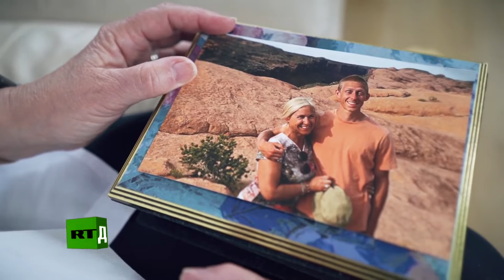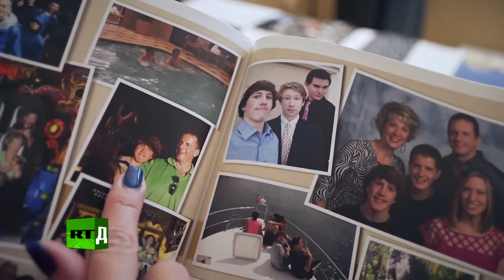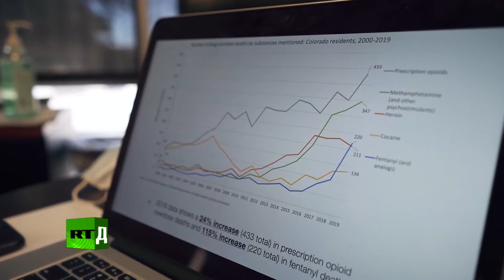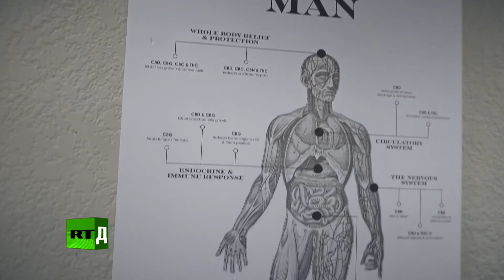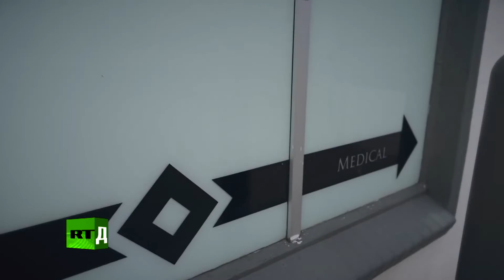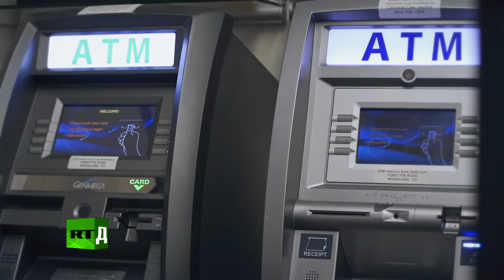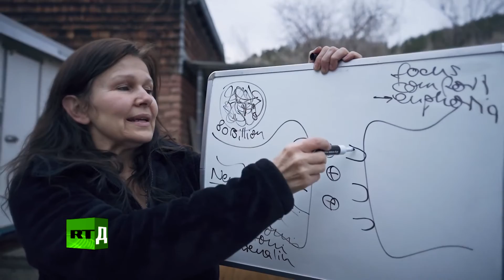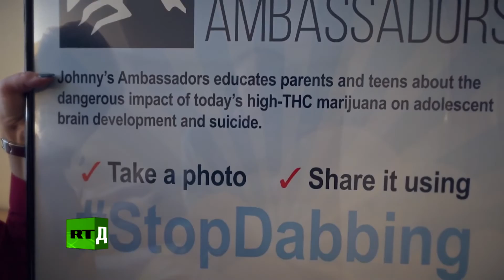Marijuana Victims Colorado The legacy of cannabis legalisation RT Documentary 7673991644655831